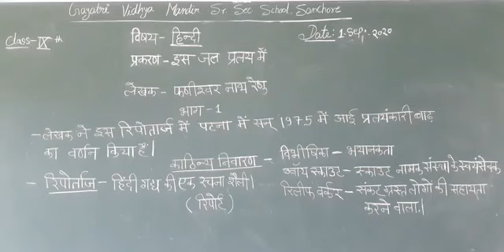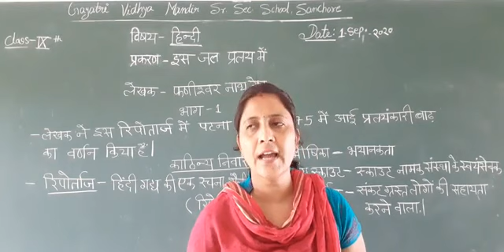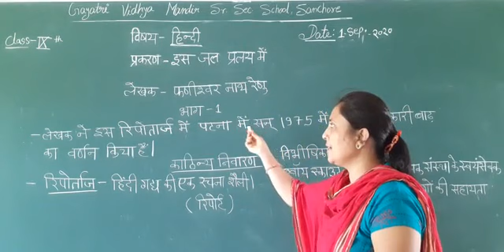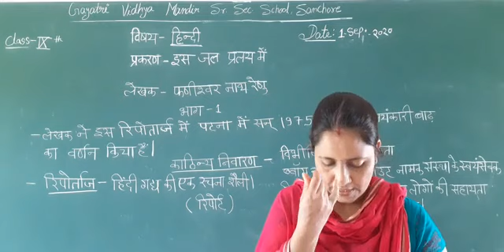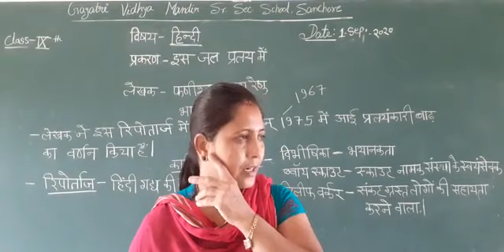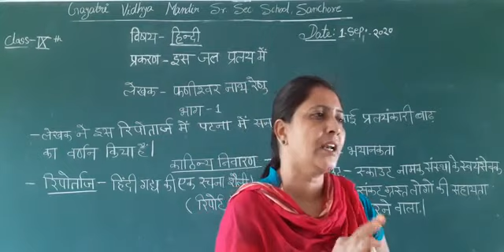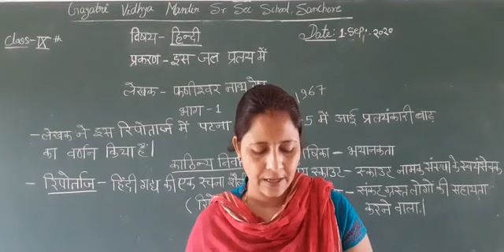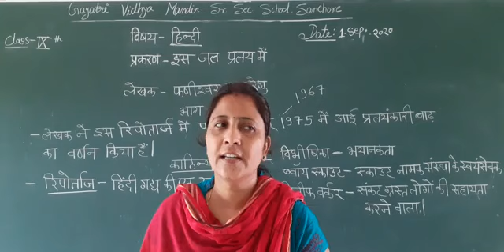कक्षा-9 हिंदी प्रकरण- इस जल प्रलय में भाग-1